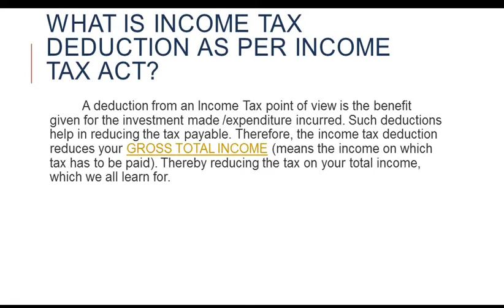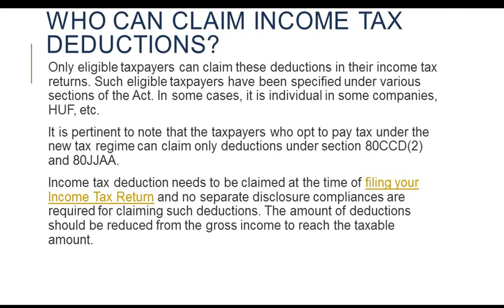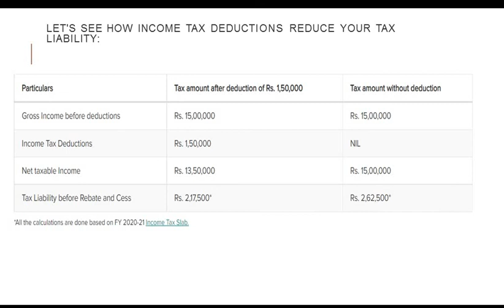CADDNEST|Income tax deduction meaning and Example for deduction